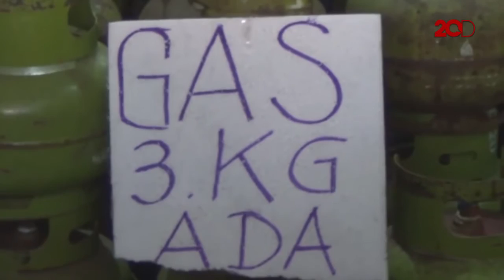Antisipasi Jelang Ramadan, Pertamina Tambah Pasokan Gas 3 Kg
PT Pertamina menambah pasokan gas Elpiji bersubsidi 3 kilogram di Tulungagung, Kabupaten dan Kota Blitar. Penambahan ini untuk antisipasi peningkatan kebutuhan masyarakat jelang Ramadan.